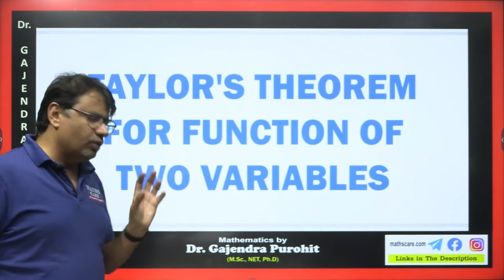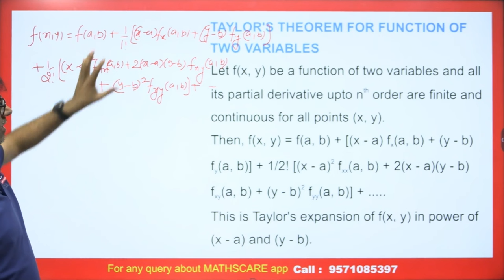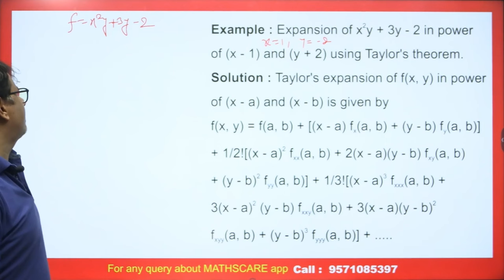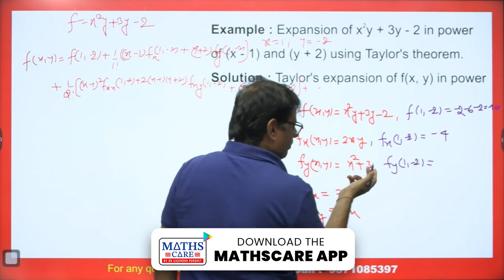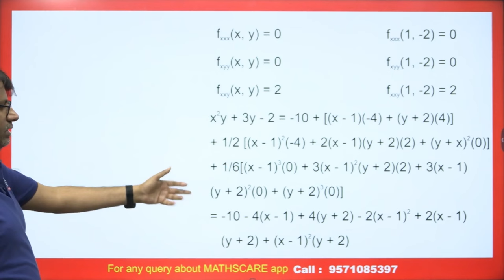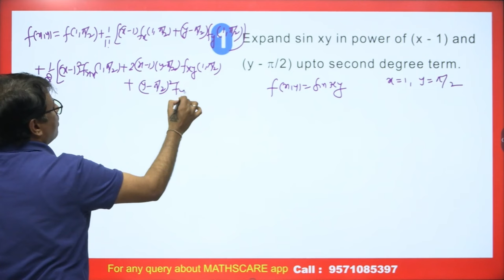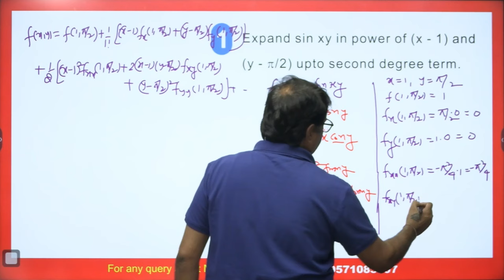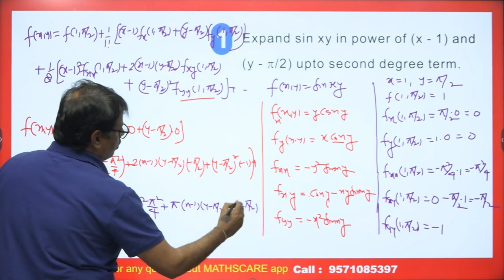Differential Calculus | Taylor Series For Function of Two Variables | By GP Sir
Differential Calculus | Taylor Series For Function of Two Variables | By GP Sir will help Engineering and Basic Science students to understand the following topic of Mathematics:

1. What is Differential Calculus?
2. What is Taylor Series For Function of Two Variables By GP Sir?
3. This is helpful For B.Sc, B.Tech., CSIR NET, IIT-JAM, and GATE Exams.

⏱Time Stamp⏱
→0:00 - Introduction to video on Differential Calculus | Taylor Series For Function of Two Variables | By GP Sir
→1:06 -  Differential Calculus | Taylor Series For Function of Two Variables | By GP Sir
→2:47 - Eg1 | Differential Calculus | Taylor Series For Function of Two Variables | By GP Sir
→7:47 - Q1 | Differential Calculus | Taylor Series For Function of Two Variables | By GP Sir
→13:22 - Question for comment box on Differential Calculus | Taylor Series For Function of Two Variables | By GP Sir
→13:26 - Conclusion of the video on Differential Calculus | Taylor Series For Function of Two Variables | By GP Sir